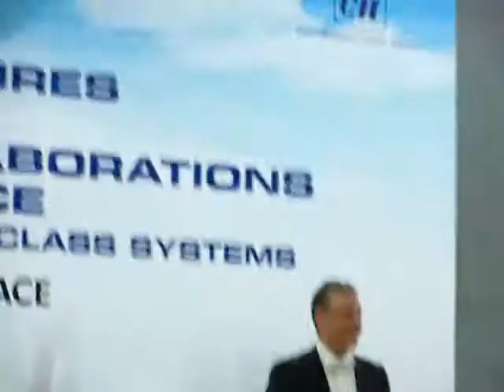Russian Vocalist Andrey Bobrov Singing Classical in New Delhi at Brahmos Headquarters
Laureate and award winner of national and international contests. Scholarship from the Mayor of Moscow. Soloist of the Young Singers Academy of the Mariinsky Theatre.